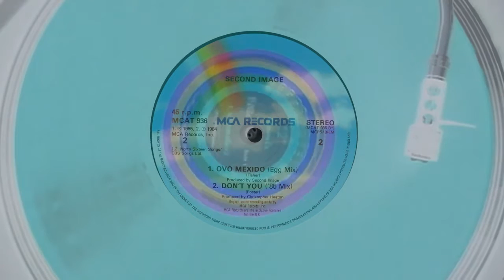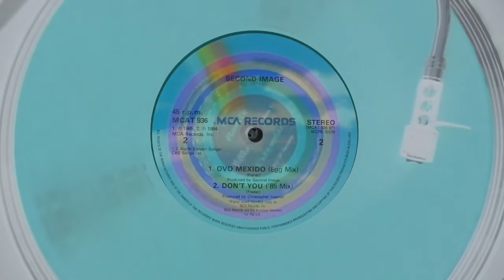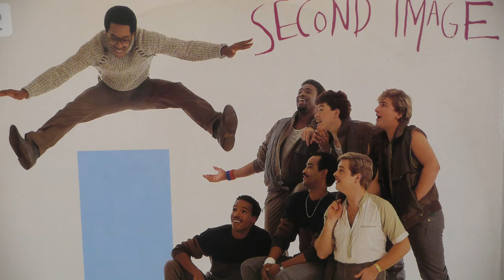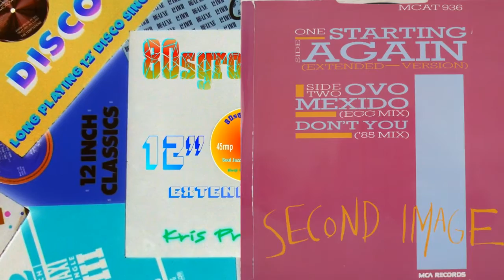SECOND IMAGE - Ova Mexido 12" 1985 Brit Jazz funk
SECOND IMAGE - Ova Mexido ( egg Mix) 12" 1985 Brit Jazz Funk Instrumental 80s Groove Vinyl. Kris Productions 2015